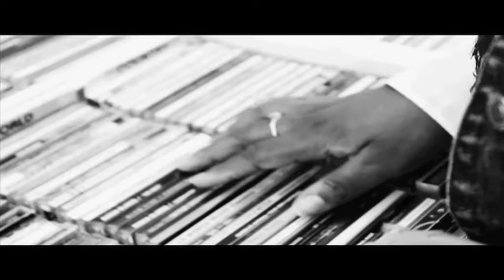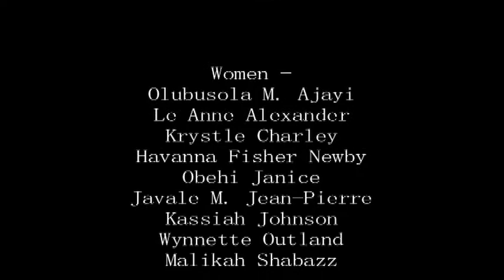BRIDGE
A poetic adaptation of Gloria Anzaldua's 1988 essay exploring different women of color in different environments, now.